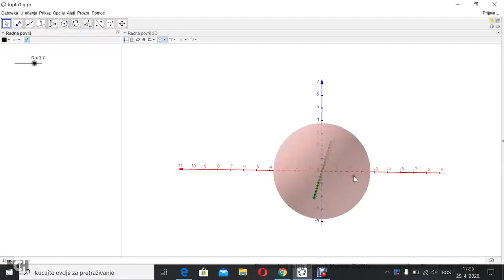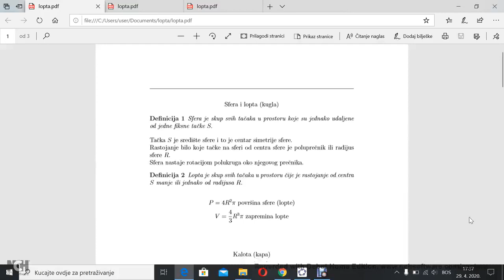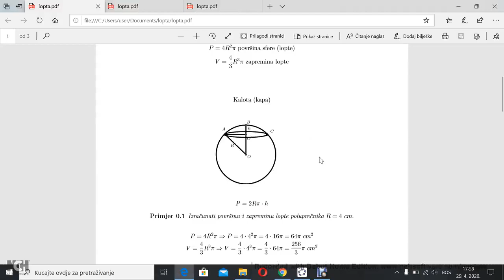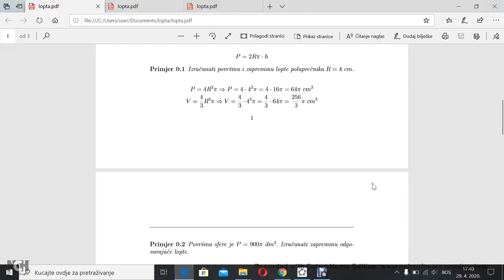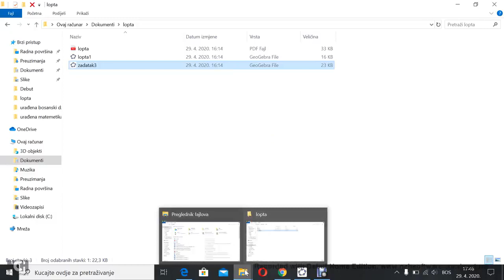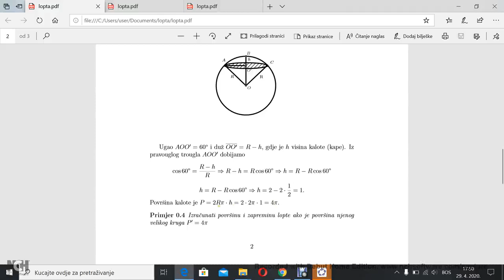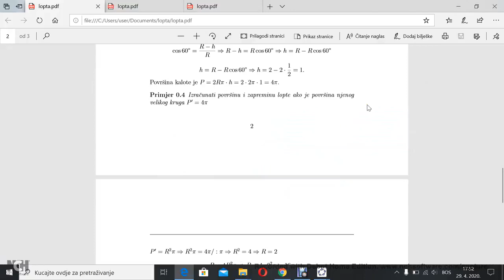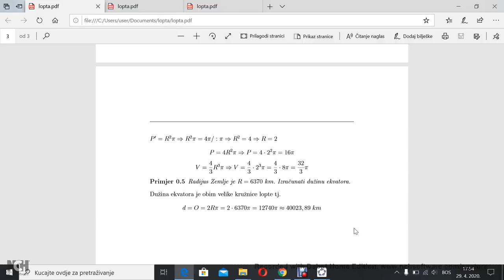LOPTA P I V GEOGEBRA